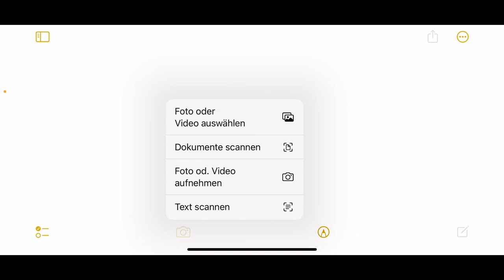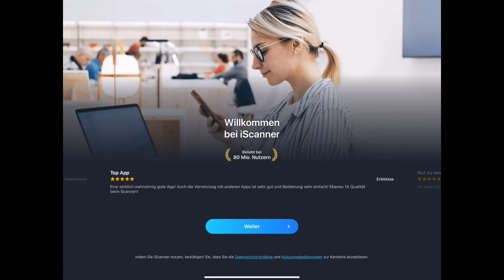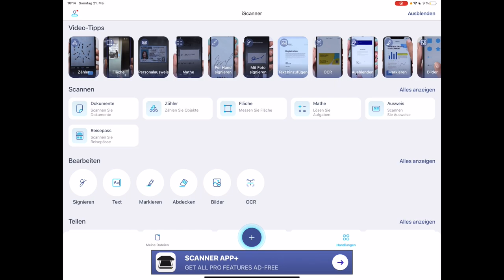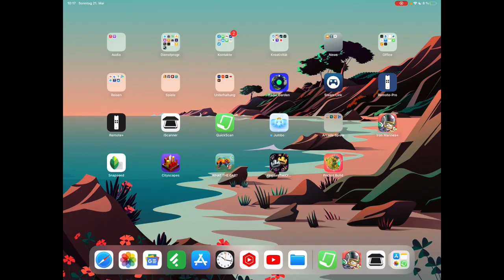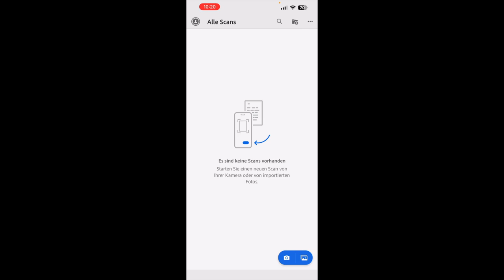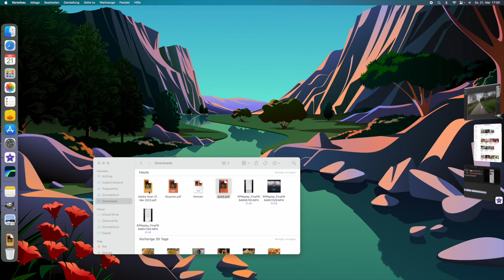Verschiedene Scanner Apps für Smartphones ausprobiert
Kürzlich habe ich verschiedene Scanner Apps für Smartphones ausprobiert. Die Apps sind teilweise für Android und / oder iOS verfügbar und zum Großteil kostenlos über die jeweiligen offiziellen Stores zu finden und zu beziehen.